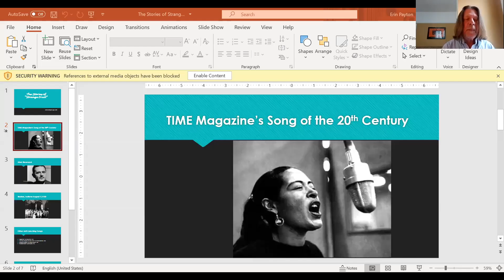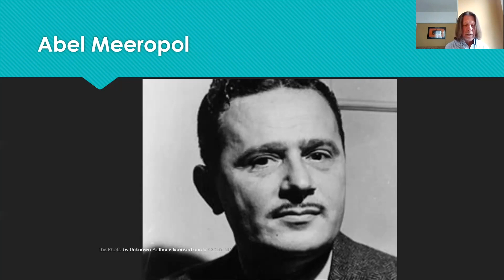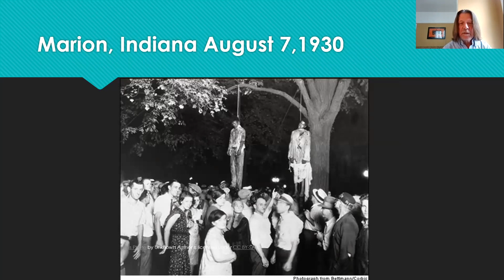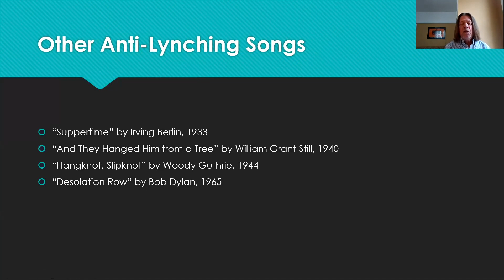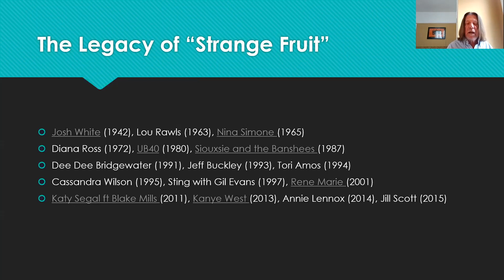"Strange Fruit"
The great jazz singer Billie Holiday has long been associated with the song “Strange Fruit”. First recorded in 1939, this early protest song symbolized the brutality and racism of the practice of lynching in America. Now, more than 80 years later, such is the song's enduring power. An Oak Park resident for 40 years, presenter Jim Madigan is an adjunct professor at IIT where he teaches the course “Songs of Justice and Injustice”.